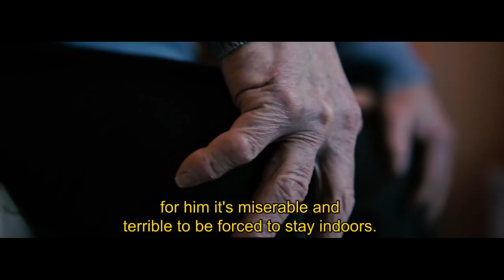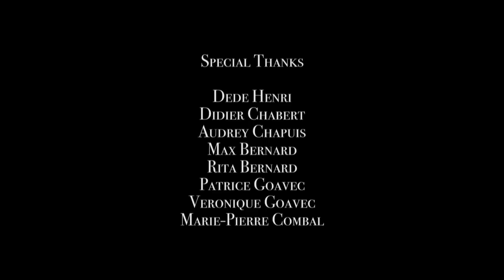The world's most sought-after fungus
In his sprawling 1725 gastronomic compendium The Physiology of Taste, French author Brillat-Savarin didn’t hold back when it came to his treatment of the notorious truffle: “Whosoever pronounces the word la truffe… gives voice to erotic and gastronomical dreams.” Prized for their rich and unparalleled flavor, truffles grace the menus of the world’s most prestigious eateries and restaurants. However, these pungent tubers are infamously difficult to farm and, as a result, extremely scarce, as director Jack Laurance discovered with this, his latest film.

While shooting in Périgord, in the south west of France, Laurance uncovered an "intense paranoia and fear [that] seems to permeate" the tight-knit community whose livelihoods depend on the black 'diamond' truffle. The discovery of a body, and the kidnap of a prized truffle-hunting dog, shed light on the dark reality of a foodstuff whose delicious flavor hides a bitterness that goes right to the core of the trade.

Appropriately enough, the bulbous, soot-black ingredient known as the truffle grows only in the shadow of Hazelnut trees, and must be sniffed-out by specially trained dogs under careful observation from human cultivators. Due to their scarcity—and immense value—the black truffle has encouraged a nefarious trade to blossom around it, as mysterious as the aromatic fungi themselves. And in this way, Brillat-Savarin's truffle dreams can easily become truffle nightmares.

Laurance, whose film unearths the dark underbelly of rural truffle farming, quickly discovered that an air of reverential mystery pervades its cultivation. “The film is actually the product of a recce me and my producer Marie-Cecile went on a few months back,” explains the London-based director. Participants were often reluctant to appear on film, for fear their identity would be given away—and their precious crop raided in the depths of night. “I’d been reading stories about the darker side of truffle farming, where their scarcity and value has sadly compelled some people to do terrible things."

Laurence’s time in Périgord served up a similar experience. “From the local gendarmerie, to paranoid farmers and secretive wholesalers, the world of the truffle is shrouded in mystery.” The murder of a local man, Ernest Prado, during an alleged truffle raid, was just the beginning: "As we started exploring the backdrop of truffle culture against which this tragedy was set, everything seemed to be underscored by a curious tension.”